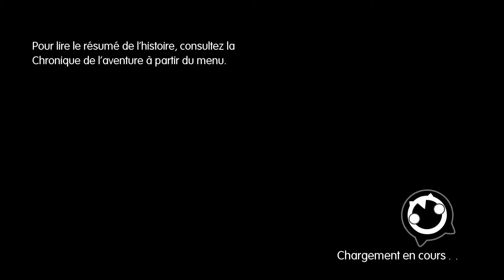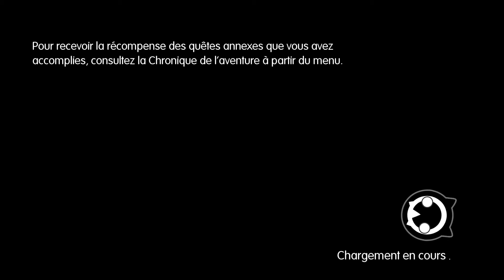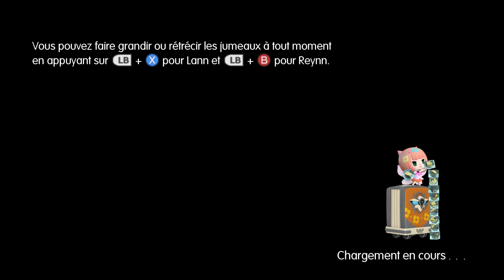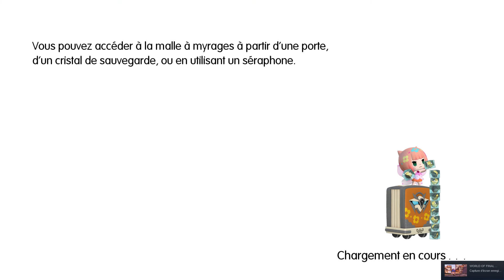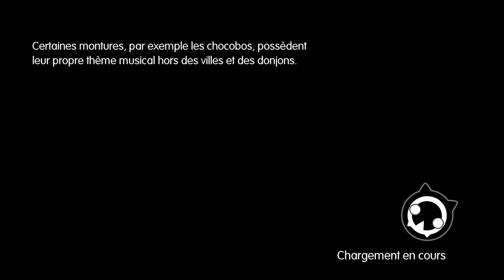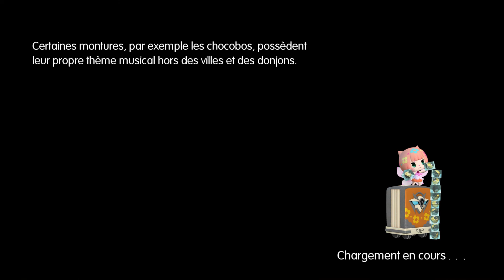Ça c'est un gentil béhémoth, donne la papatte! (World of final fantasy #35)